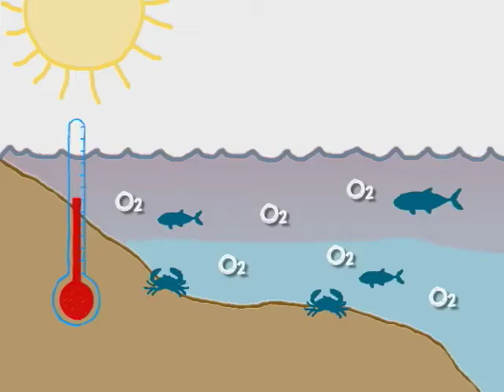Climate Change Hits Home - Dead Zones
One-third of Americans live on coasts near "Dead Zones", the focus of this week's climate change story. It may sound like science fiction, but these "Dead Zones" are very real places. The northern Gulf of Mexico, the Chesapeake Bay and parts of the Oregon coast -- vast expanses of these waterways are dying from the lack of oxygen.